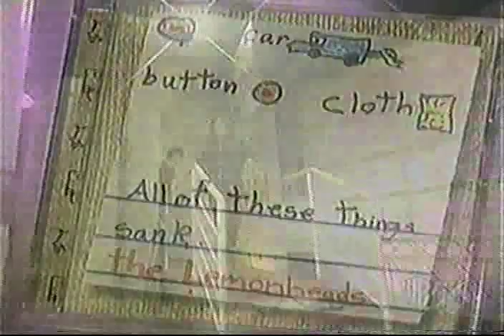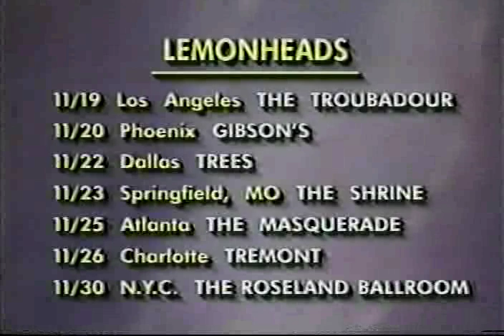The Lemonheads @ the Jenny Jones show 1996